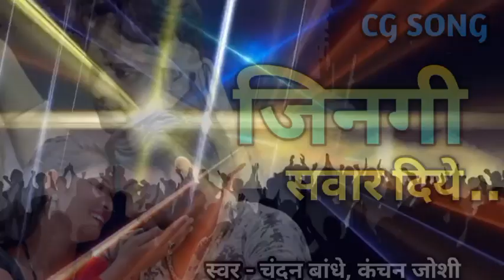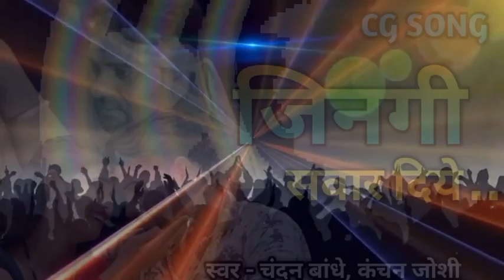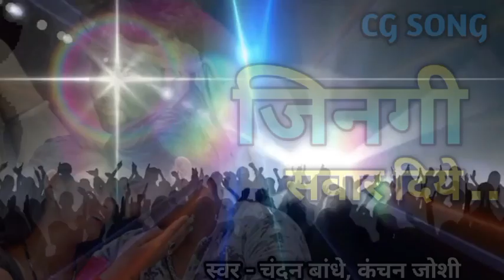Jingi Sawar Diye । जिनगी सवार दिये । चंदन बांधे & चंपा निषाद । शालनी & राजू new cg video song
Cg song
cg dj song
cg dj remix song
Cg best song
Cg new best song
Chhattisgarhi gana
Chhattisgarhi song
Cg bewafa song
Cg Sadabahar gane
Jas geet
Panthi geet
Raut nacha
Dadariya geet
Suva git
Jewara git
Pandwani
Gauri gaura song
Bans git
Best singer song
Cg purane gane
Lok Kala geet
Lok rang
Rang munch
Hindi song

धन्यवाद

यह चैनल किसी गलत उपयोग के लिए नहीं बनाया गया है अगर मैंने आपका कोई गाना अपलोड किया है और यदि आप उसे हटाना चाहते हैं तो यहां कुछ करने से पहले हम से सीधे संपर्क करें, आपके गाने को हटा दिया जाएगा ।

                  धन्यवाद